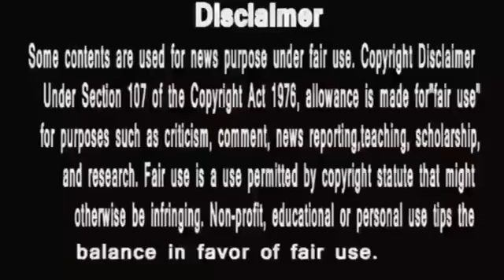Anupamaa ||मालती देवी का शिकंजा टाइट ,अकेली पड़ेगी अनुपमा || public voice